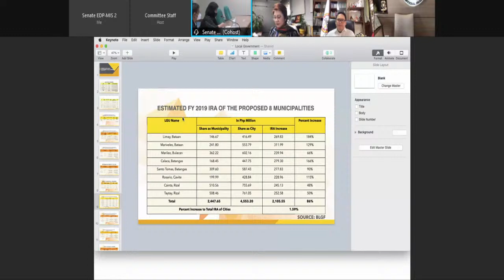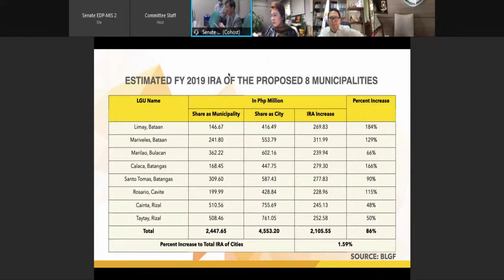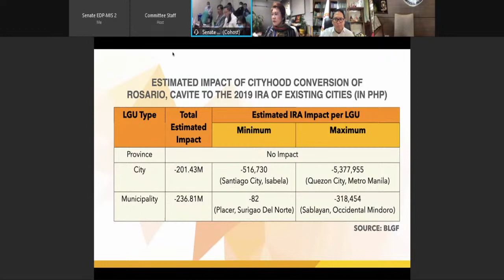Committee on Local Government (February 1, 2021)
Agenda: H. No. 8207 - Conversion of a Municipality into a Component City

S. No. 255 - Exempting Population and Land Area Requirements (Conversion of a Municipality into a City)

H. No. 7700 - Reapportioning the City of Caloocan

P.S. Res. No. 602 – Inquiry into the Pandemic of Killing that Continues to Infect the Legal Profession

Privilege Speech of Sen. Richard Gordon (Spate of Killings in the Country) dated January 19, 2021

P.S. Res. 593 - Crimes Committed Against Judges, Lawyers and Other Officers of the Court